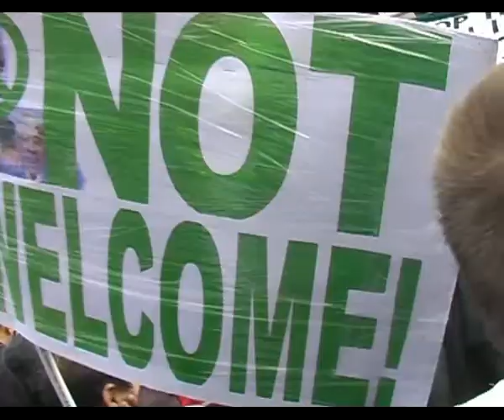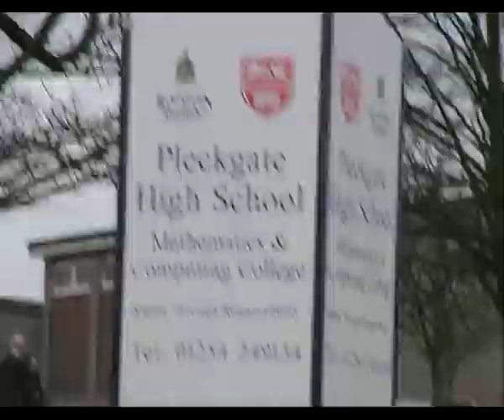anti war demo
Pleckgate CLR visit Anti War demo